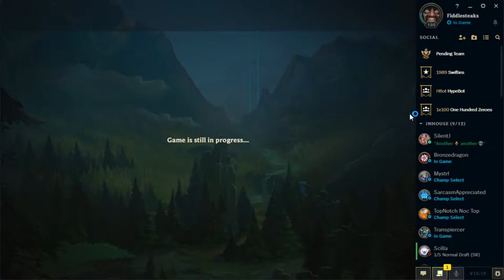Intercompany LoL InHouse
League with friends.